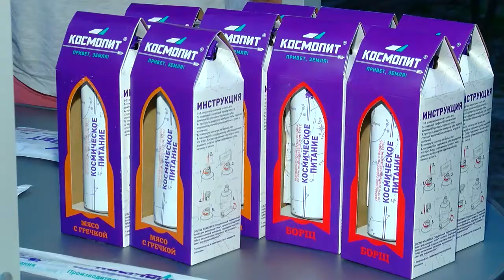В РЕУТОВЕ ПРОШЛА «НОЧЬ УЛИЧНОЙ АСТРОНОМИИ» 31.07.2017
Растущую Луну, планету Сатурн и созвездия на расстоянии вытянутой руки наблюдали реутовчане. А еще им показали настоящие метеориты, прочитали лекции, провели астрономические экскурсии и представили космическую еду. И все это в рамках «Ночи уличной астрономии». Она прошла в парке «Фабричный пруд».